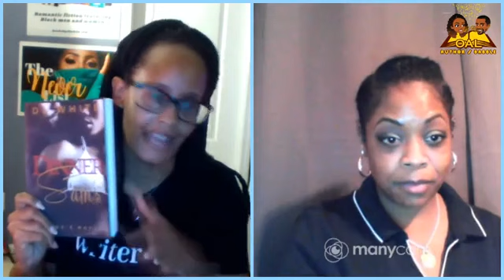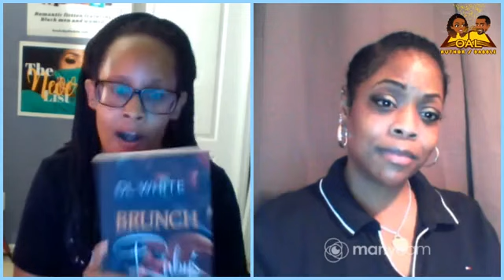Authors Babble- On Another Level Book Club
Super fun, EPIC Conversation with the members of On Another Level Book Club out of Dallas Texas. Here's our convo, or watch it on Facebook
Follow for more author interviews:

Do you publish a magazine, write for a website, run a podcast? I’m HIGHLY interested in appearing to talk all things writing, reading, and living as a Black woman creative being.